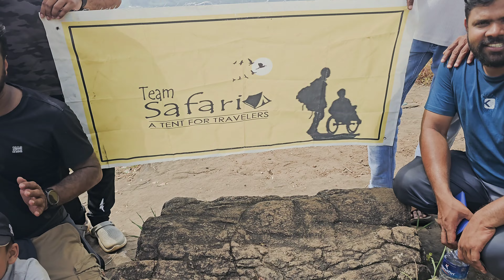chekkunnu hills resort | യൂട്യൂബിൽ ആദ്യമായി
ചെക്കുന്നു ഹിൽസ് റിസോർട്ടിനെ ക്കുറിച്ച് അറിയാൻ 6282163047 എന്ന നമ്പറിൽ വിളിക്കാം places to visit in kerala